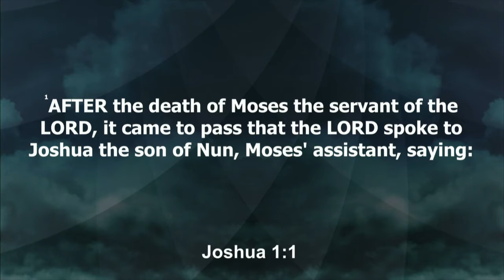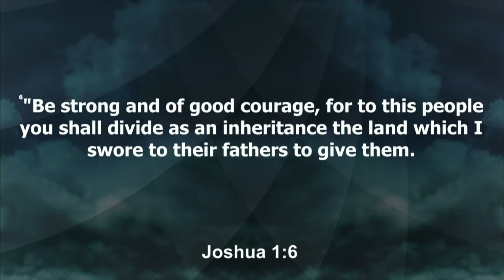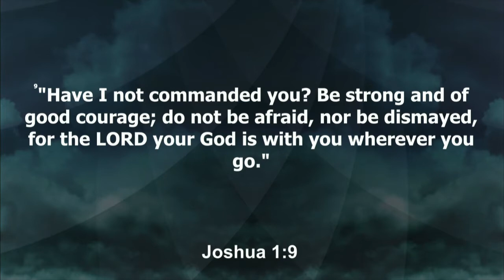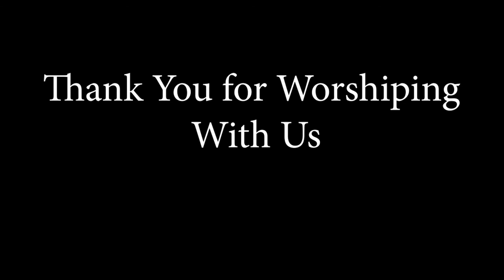January 19, 2020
Series:  The Art of Advancement
Speaker:  Pastor Paul Little
Scripture:  Joshua 1:1-8 (NLT)